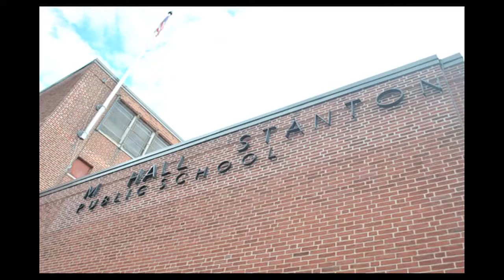A Closer Look at the Eagles Eye Mobile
An audio slideshow about the Eagles Eye Mobile that goes around to schools in Philadelphia, giving students free glasses.